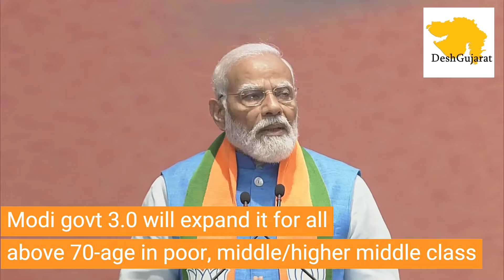Best News For Middle Class in BJP Manifesto 2024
New Delhi: Prime Minister Narendra Modi while speaking on the ruling Bharatiya Janata Party(BJP) Manifesto guarantees today said all above 70 years age will get free medical treatment under Ayushyaman Bharat scheme of the Central government.

Under the Ayushyaman Bharat scheme, a beneficiary family gets Rs. 5 lakh health insurance cover by the Central government for medical treatments at private and public facilities. At present the eligibility criteria for this scheme is income-based. It keeps the lower and higher middle class out of the scheme.

However as per the announcement made by BJP in its manifesto, the health insurance  over of Rs. 5 lakh annually will also available to those above 70 age across poor, middle class and higher middle class in Modi led government 3.0.

This will tremendously benefit the middle class and senior citizens. In some States like Gujarat, the governments offer Rs. 10 lakh health assistance annually to beneficiary families under Ayushyaman Bharat scheme for medical treatment in private and public hospitals.